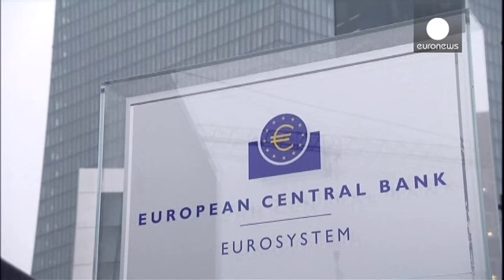AMB'den Yunan hükümetine fon çelmesi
Avrupa Merkez Bankası (AMB), elindeki teminatlara karşılık Yunan bankalarına acil yardım fonundan likidite sağlanmasına sınırlama getirdi.

Merkez bankası, Yunanistan'da mevduat sahiplerinin taleplerini karşılamakta zorlanan iki devlet bankasının talebine olumsuz yanıt verdi.

Uzmanlar, Yunan bankalarının halen uluslararası piyasalardan ya da kendi merkez bankalarından nakit akışı temin edebileceğini fakat bunun için yüksek faiz ödemek zorunda kalacağını belirtiyor.